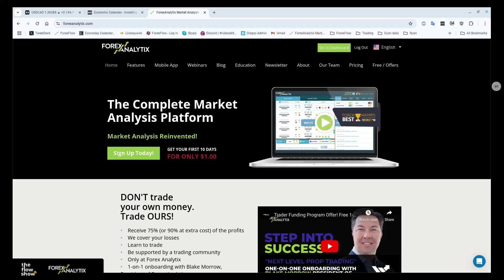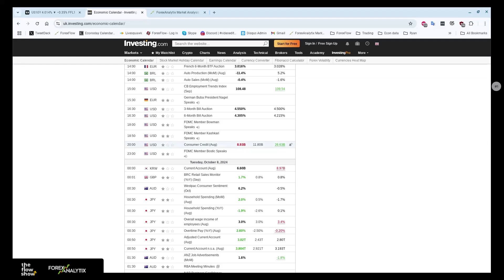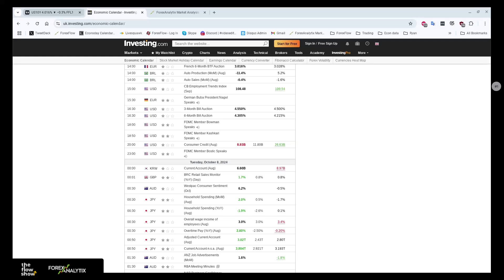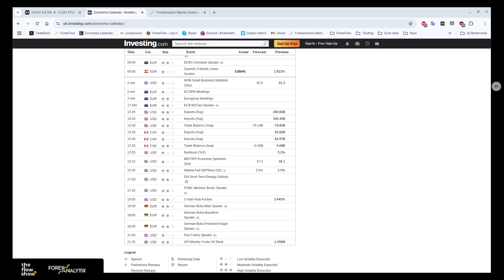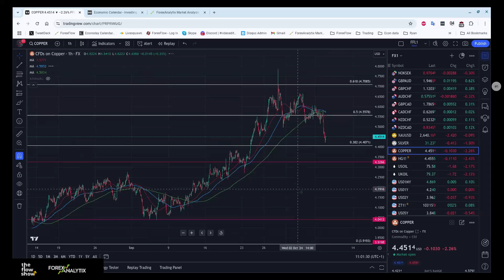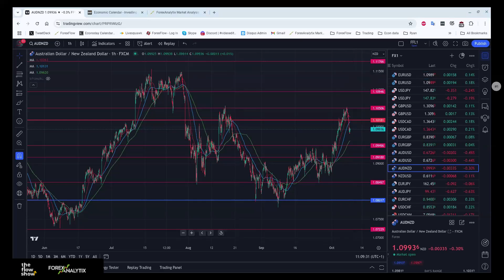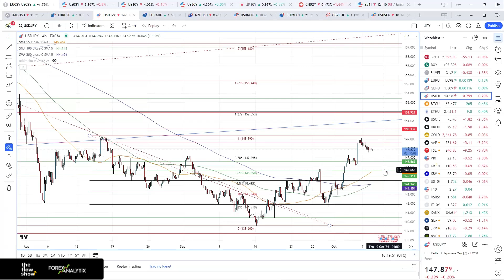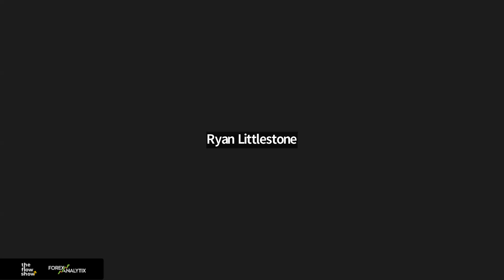The Flow Show - Tuesday 8th October 2024 - China re-opening proves a bit of a dud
China came back from the holiday and things looked like they were picking up where they left off. Stocks were up some 11% at one point but the market was looking for some news of further economic support, which didn't come. We talk about how that's left the hopium trade and what it means for risk, commodities and related currencies.